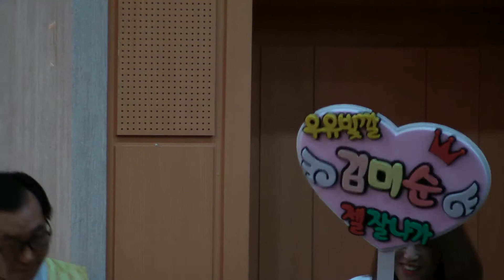제4회아리랑부르기축제 참가번호9번 김미순 북간도아리랑